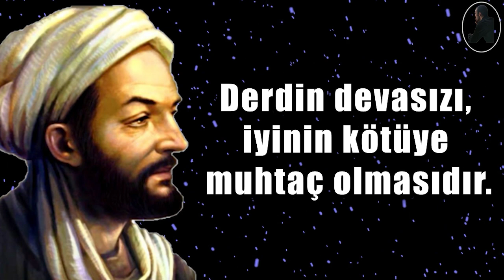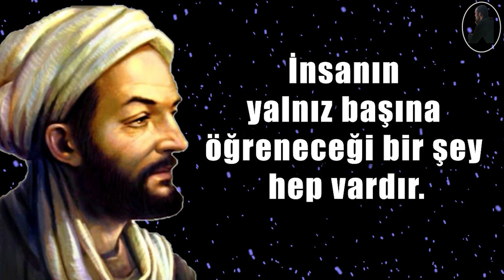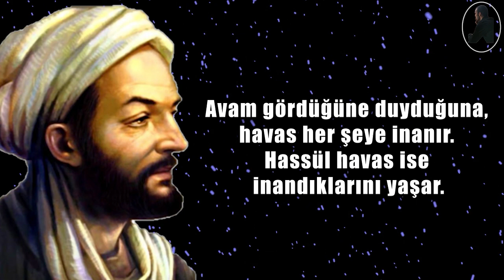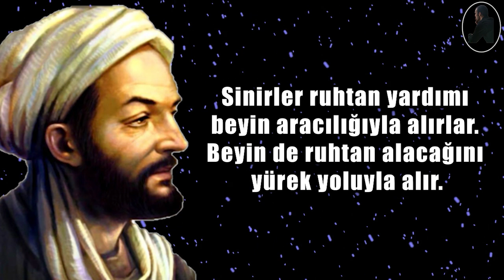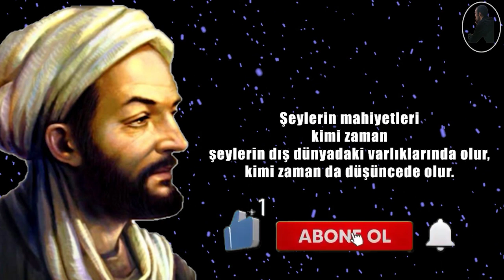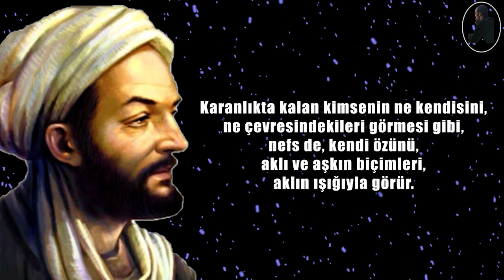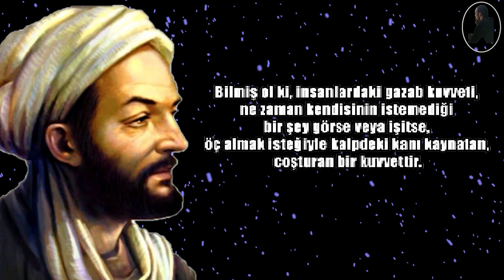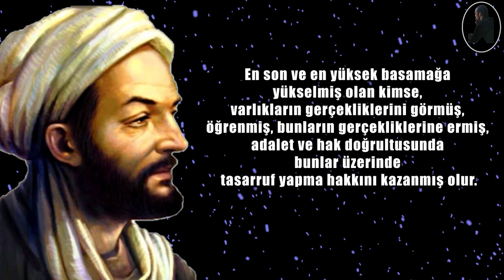Tıbbın Babası İbn-i Sina'dan Hayatımızı Derinden Etkileyecek Sözleri...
İbn-i Sina kimdir?